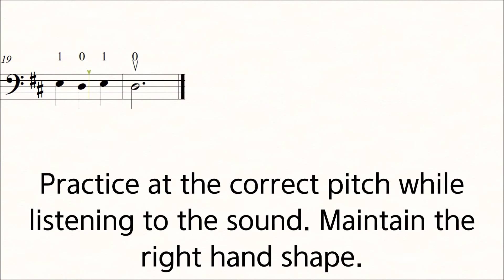Suzuki Cello Book 1 no.2 French Folk Song ♩=80 Play along Piano Slow Practice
Suzuki Cello School Volume 1 No.2
French Folk Song

Play along Piano Slow Practice For Accurate pitches

Practice at the correct pitch while listening to the sound. Maintain the right hand shape.